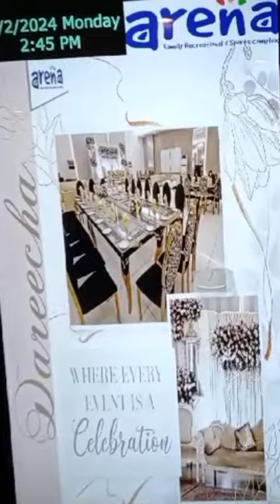birthday packages arena